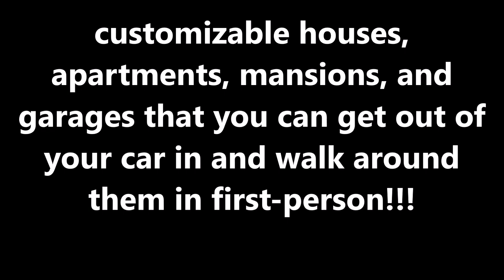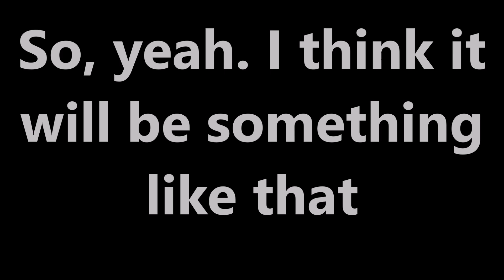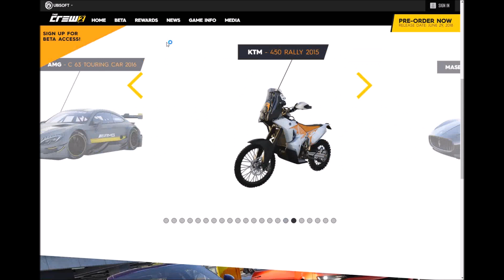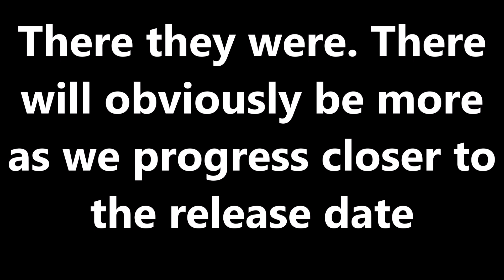The Crew 2 | Latest News & Car List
Hey guys, I am back with another The Crew 2 video. I have gotten SO hyped for this game, and I think it may be the greatest game of the decade.

Major Lazer - Night Riders (Instrumental) by TheBlackItalianGamer

Juice Newton - Angel Of The Morning

You read the description! You are a God! Did you know that?